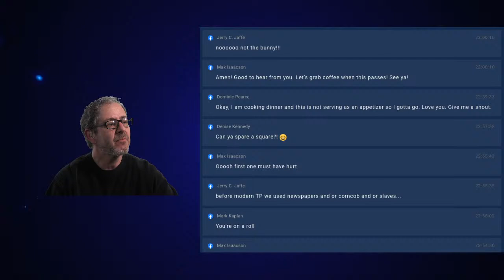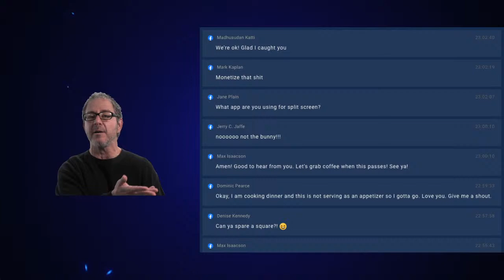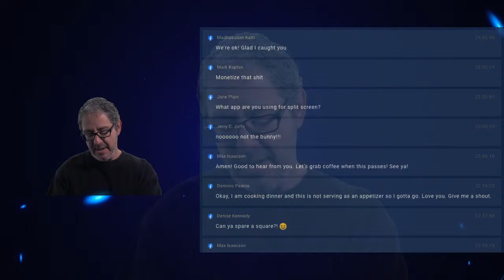Spontaneous Emissions in the Days of the Virus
Some deep thoughts about Queen, Brian May, coronavirus, quarantine, toilet paper, and Westworld. And a little Steve Vai because why not?